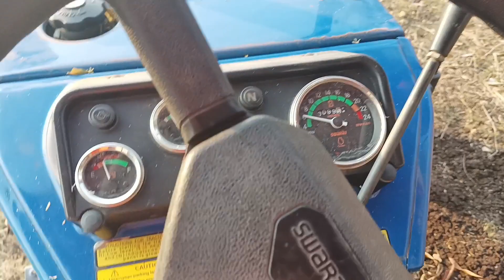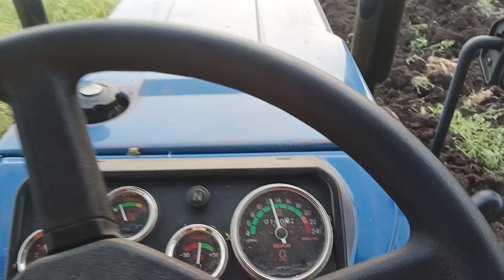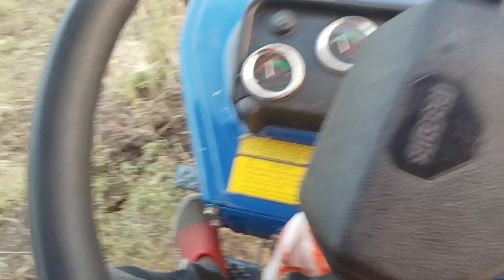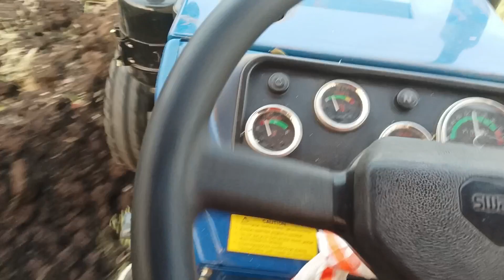pipeline ला सुरुवात केली आहे 🙌👍| नांगरणी केली 🚜🚜🔥🔥